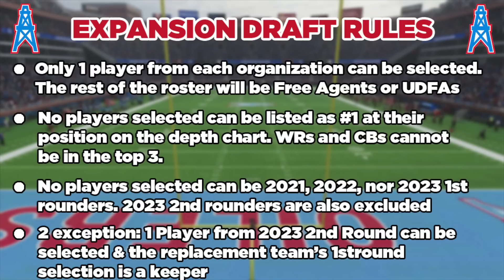The Houston Oilers Return to the NFL in Madden 24 Franchise | Ep 1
After 27 years removed from the City of Houston, the Oilers make their return to the NFL back in it's original spot. Today we build an expansion team and draft our players to begin this Franchise!